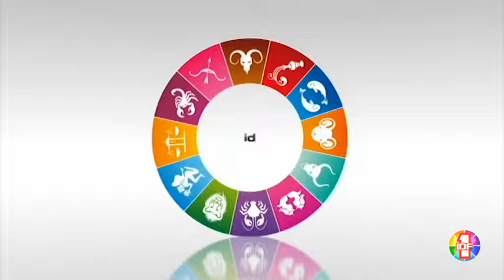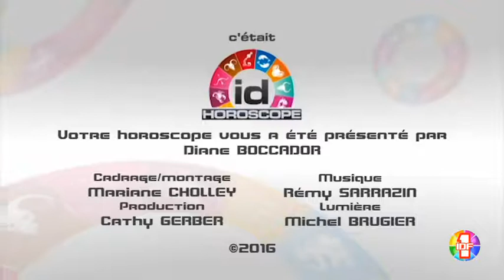Horoscope du 24 Février 2016 par Diane Boccador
Horoscope du 24 Février 2016 par Diane Boccador en partenariat avec etoiledevenus.